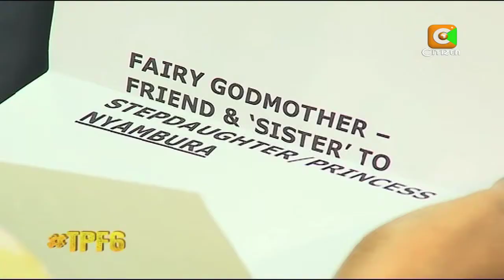TPF6 Tuesday 19th November 2013